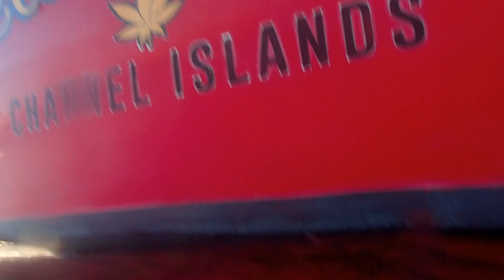Sea Weed 12/31/20